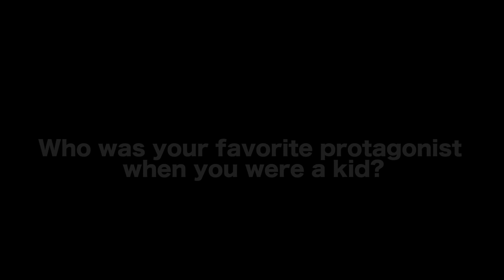What Makes A Hero Great? - Orson Oblowitz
WATCH THE QUEEN OF HOLLYWOOD BLVD ON AMAZON

AUDIO